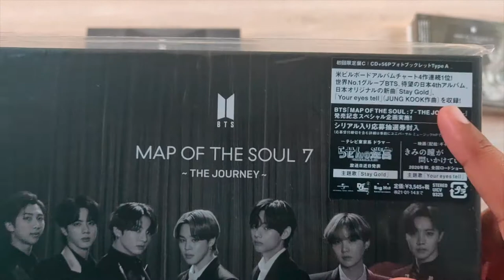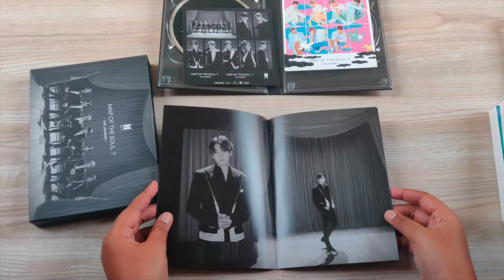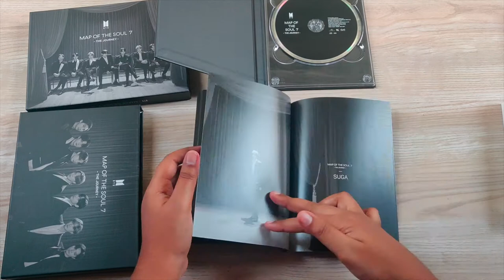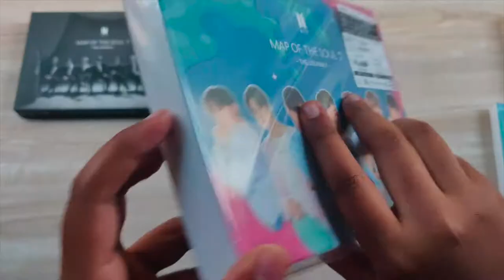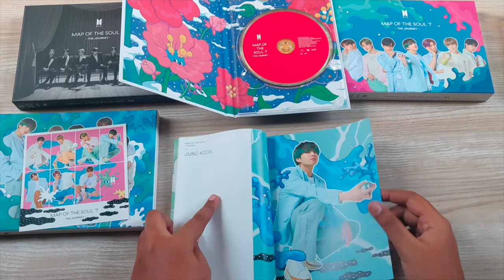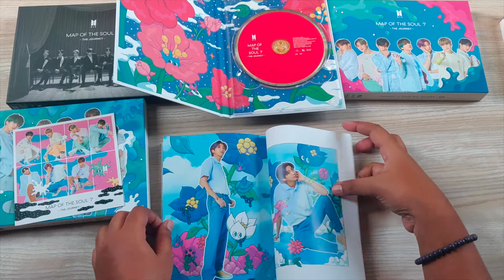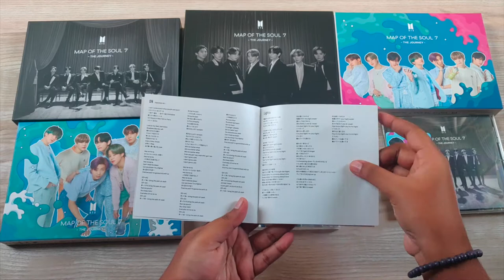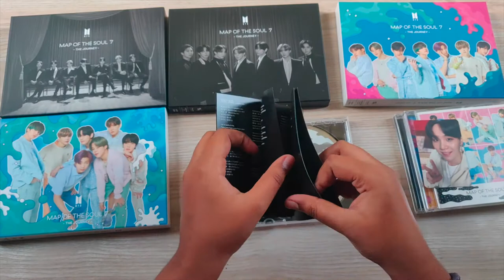[Unboxing] BTS - Map of the soul: The Journey (7 types)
Hello,
In today's video I'll be unboxing Map of the soul: The Journey. I've showed all the versions except or Fanclub members limited version as it was difficult to get my hands on them :(( Anyways hit the like button incase u like this video and subscribe for more videos every week ^^

Limited edition A: 0:50
Limited edition C: 2:45
Limited edition B: 5:00
Limited edition D: 6:30
Sevennet limited edition: 8:38
Universal music store limited edition: 10:05
Regular version: 11:15

DM my friend for paid work!

"Supposed to be the other admin" but they are very lazy